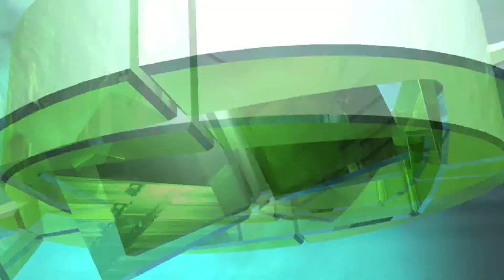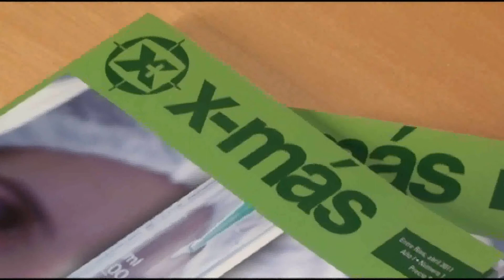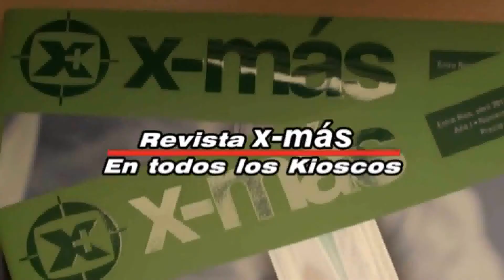La coyuntura política no ayuda a resolver los problemas de la economía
LA Unión Industrial de Entre Ríos realizó su Asamblea Anual y los industriales manifestaron sus preocupaciones, donde la coyuntura se complica cada vez más y las respuestas necesarias parecen que demorarán hasta 2016.